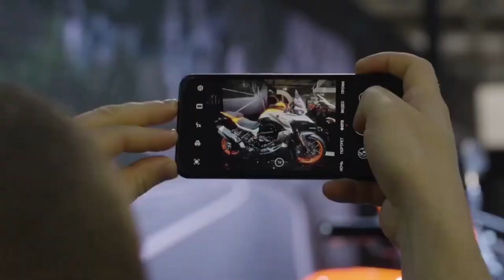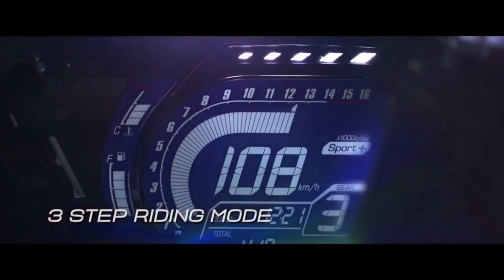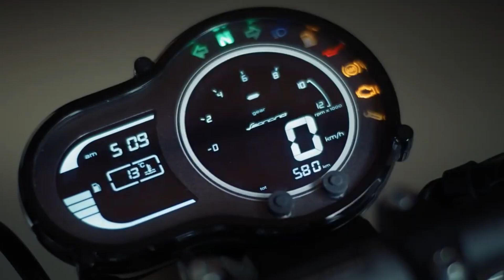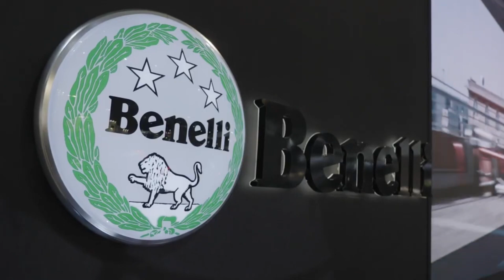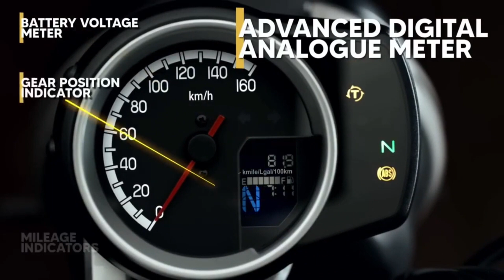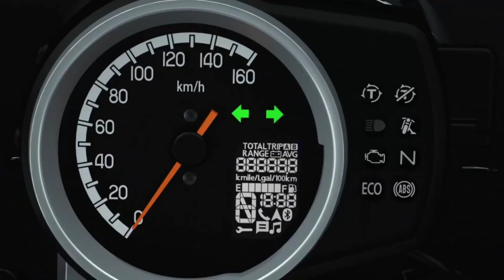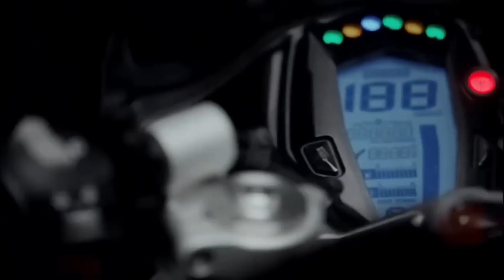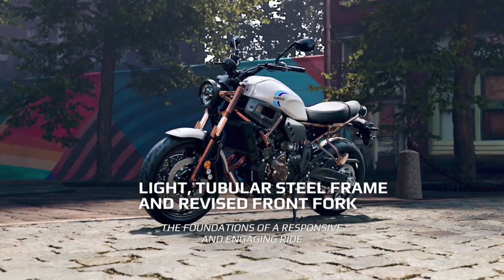Top 4 New Upcoming Confirmed Bikes FT : HONDA | BENELLI | TVS | Upcoming Bikes In India 2023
Hi! I’m Kishan Sharma. On my channel, you will find all bikes, scooters & cars review videos. I love bikes & cars and sharing my experience with you.

Popular Uploads...

YOUR QUERY...